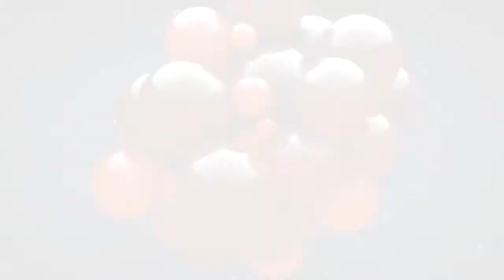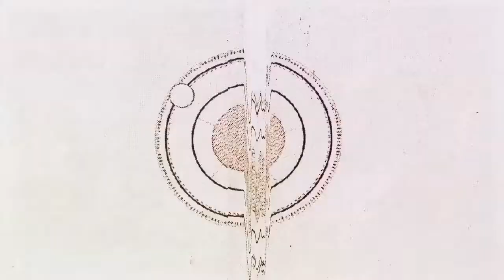Andy BSK - 6Funk (Remastered '16)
Hello Guys! Slovak crew is back with great broken beat release called EXPERIMENT EP. You have forgot what broken beat is? LOL then listen carefully. This release is in limited edition so don't wait any longer and buy fast on CD inclusive download, after CD's are sold out then only digital on Juno Download. So hurry and listen. have a nice broken beat day LOL Enjoy!

Artist: Andy BSK
Title: Experiment EP
Rel.date: 6 Juny 2017
Rec.Label: Decibel Records Bratislava
Cat.number: DRB04
Tracks: 8
Time: 42m46s

TRACKLIST:
1. Club 7 (remastered'16) 05:49
2. Club 7 (Jupi remix) 06:50
3. 6Funk (remastered'16) 05:12
4. 6Funk (Jupi remix) 05:56
5. Nu-Disco 05:39
6. Nu-Disco (Thomas Fox remix) 05:03
7. Herpes (remastered'16) 05:42
8. Herpes (Jupi rework'17) 04:15